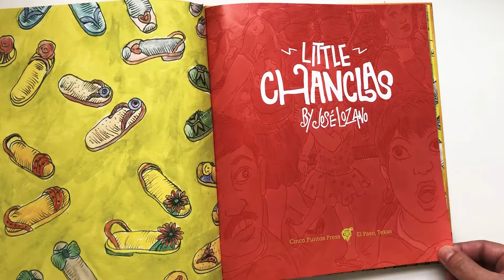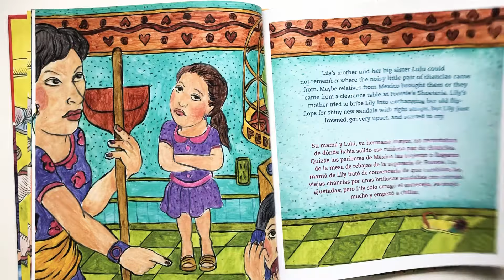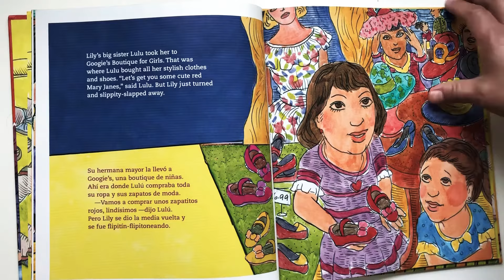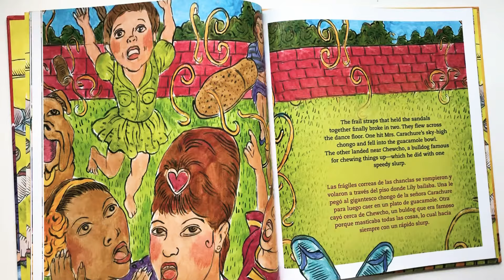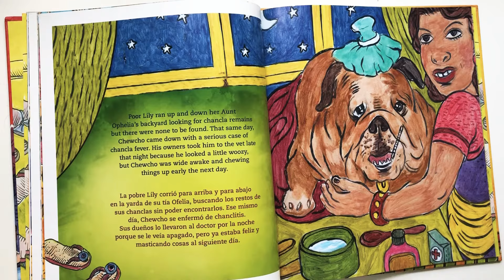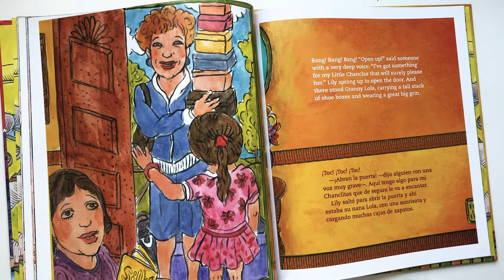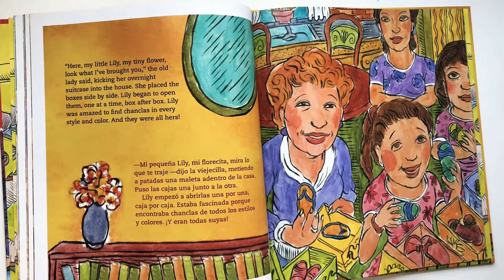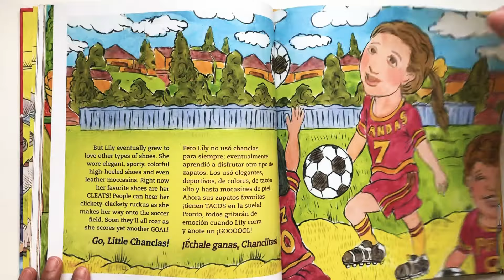[SPANISH] LITTLE CHANCLAS - Read Aloud in Spanish Español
Read Aloud en Español

A bilingual tale about Little Lilly Lujan who loves her chanclas (flip-flops) going slippety-slappety and flippity-flop. In fact, Lilly refuses any footwear except her favorite pair of flip-flops. "Why does Lilly love her chanclas so much?" her family cries. Lilly doesn't listen. That's why her family nicknames her "Little Chanclas." At baptisms, barbecues, quinceñeras, and picnics, you can hear Little Chanclas going slippety-slap and flippity-flop. Then one day Lilly dances a little too much at a fiesta, her chanclas come apart, a pit bull chews up the remains, and there is no more flip for her flop! Little Chanclas is inconsolable. Crisis ensues as she rejects shoe after shoe. But then a miracle happens. Lilly puts on a pair of soccer shoes. She's a natural. She goes clickety-click. She scores a goal. She's a star!